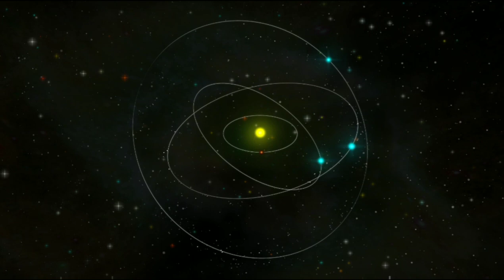ब्रह्माण्ड के आखिरी छोर की यात्रा | Journey To The Edge of The Universe | Origins of the Universe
MI Nature..

Mi Nature..